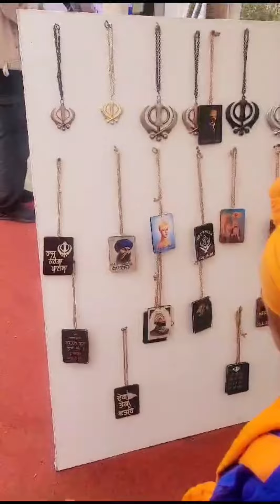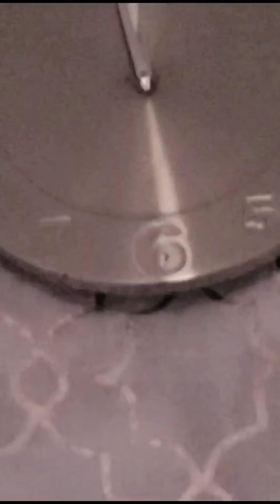96 Crore Khalsa UK de Dharti😱Barsi Samagham Birmingham🙏Punjabi Vlogs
96 Crore Khalsa UK de Dharti😱Barsi Samagham Birmingham🙏Punjabi Vlogs ‎@punjabibatthfamily
Kaur Punjabi Vlogs
Kaur Punjabi Vlogs daily routine
Kaur Punjabi Vlogs daily vlogs
Kaur Punjabi Vlogs family vlogs
Kaur Punjabi Vlogs Religion vlogs
kirtan
sant ishar singh ji
punjabi vlogger
gurbani kirtan
Inder and kirat vlogs
inder & kirat
birmingham punjabi vlog
india vlog
India
Sikh
sikhism
96 crore khalsa
tarsem singh moranwali
dhadi tarsem singh moranwali
Vlog
new vlog
punjabi couple
Travel vlog
southall london mini punjab
Punjabi vlogs uk
Punjab
India Punjab 🇮🇳